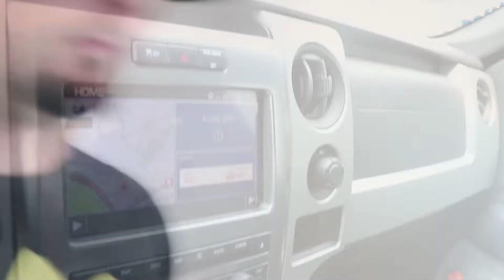Delivering Food in a 500+ HP car. Taking the girls to the dump in a 400+ HP truck.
Taking the girls to the Dump in the Raptor and food to the office in the M5. Daily Volg day 2 of 30